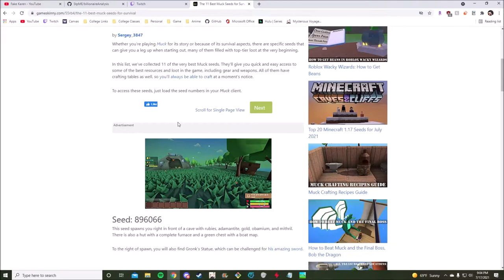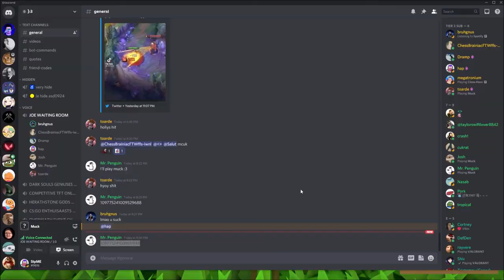league of leftovers